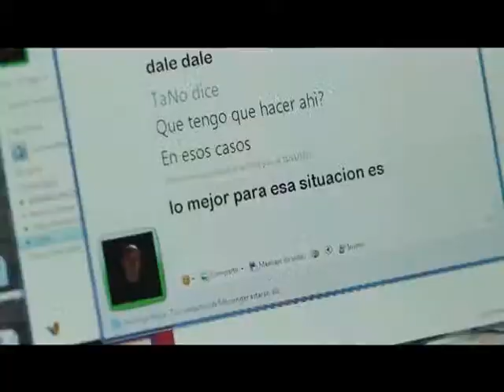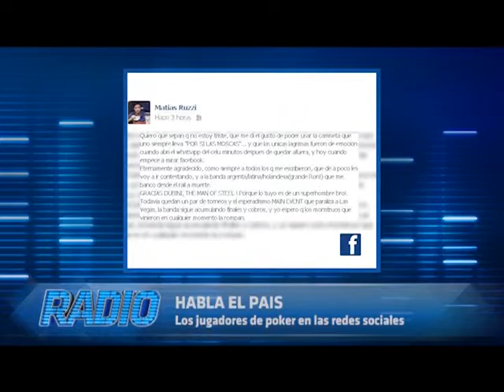PS RA 02065 1 Radio Episodio 65 Bloque 01